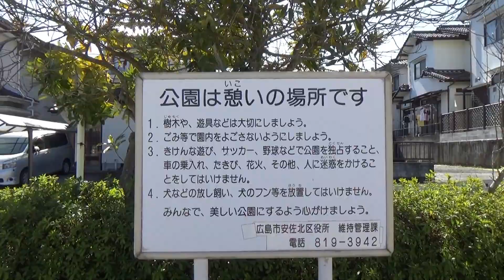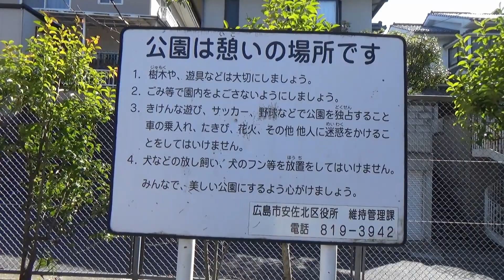落合南第一と第六公園 （広島市安佐北区 2020.2.23）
落合南第一公園と落合南第六公園　　o(^▽^)o
落合南地区の団地の中。公園から高い鉄塔が見えます。
第六公園はグランドが広いです。鳥がよく鳴いていました。
第一公園の方が団地の上の方にあります。

ＢＧＭ　OnMyWay